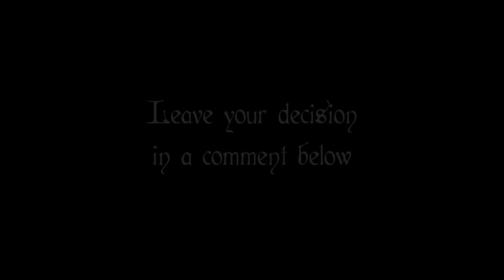ஐﻬ Chapter 10 (Audio Version)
*Note: The video quality got mashed to bits upon uploading to Youtube, but still - I do hope you enjoy the new voices and pictures!

Songs, in order of play:

1) Our Story Begins
2) A Singular Perversion
3) Relent
4) Measured Paces
5) Quinn's Song: The Dance Begins
6) Midnight Meeting
7) Five Armies

There is an age guidance of 12+ on the content of Sharm's Interactive Story.
Parents may want to moderate the content before allowing younger children to read.
No heavy use of vulgar language will be used, however some 'light' profanities may be used.
Moderate violence will be a continued theme throughout.
Stories may be uploaded more than once a week.

Rules are there to be broken, so in this story to make progression flow and companionship more open, Horde and Alliance will be able to party and quest together.

Readers wishing to have their character involved in the storyline can send a message to SyntheticSiren with their character name and armoury link.
Any plot ideas or suggestions for Sharm's Interactive Story can be messaged to SyntheticSiren.